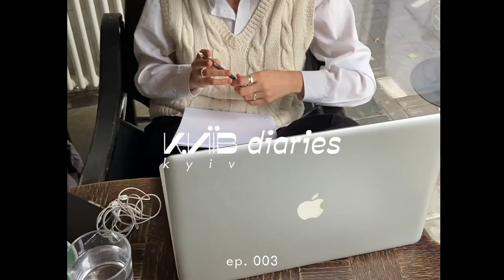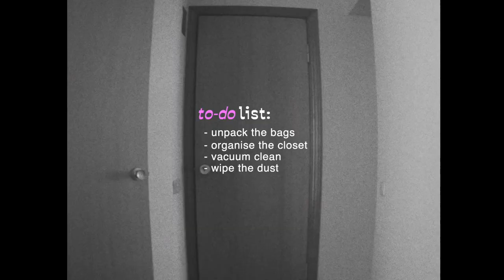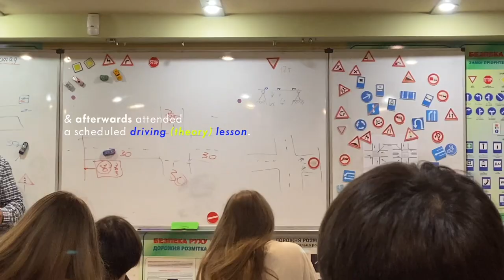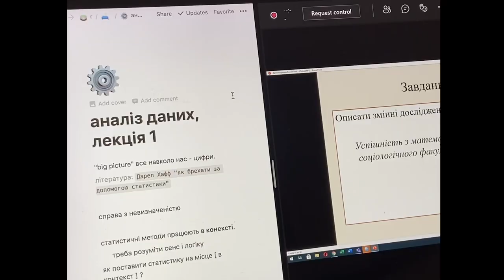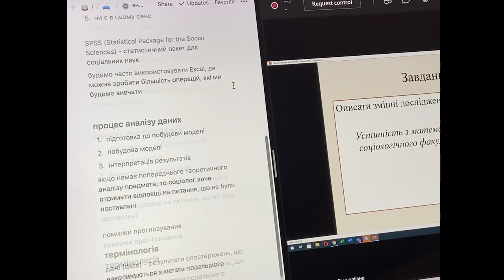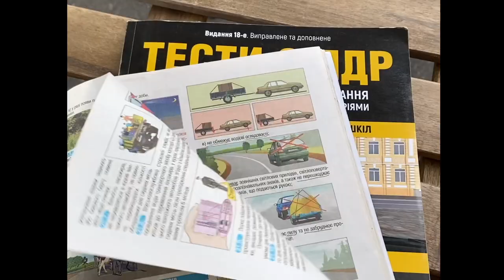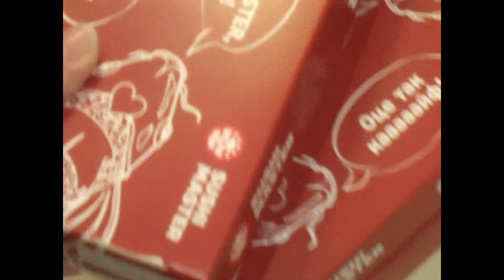київ diaries [e]: first week of uni & attempting to get my life together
hi humans,

it's episode 003 of київ diaries!! hello from the first week of fall21'. a wild ride what can i say.
getting back into the grrrind whilst managing my mental health after months of relaxation and simply ✨ reading sleeping chilling walking ✨ wasn't the easiest thing for me to do. but here's a part of that journey documented in this video!

hope u're having a great day and enjoy watchiiing!! oh and happy new year 🪅

love,
olesia

ep. 003 where i pretty much go with the flow but attempt to control it in order to stop worrying 🤪💖

* what do [e] and [u] found in the titles mean?
videos marked with [e] are in english, contain little to no ukrainian.
videos marked with [u] are in ukrainian, contain little to no english.
& not marked ones contain fair ~or at least some~ amount of both languages.

🪲 time stamps:
00:00 - київ diaries ep.003
00:05 - hi humans. back to the future?
01:19 - 31/08/2021; i cleaned my room. yay.
02:08 - working my way straight to a driver's licence
02:18 - anxious thoughts on the last summer evening
03:30 - september 1st morning (rollercoaster of emotions; hello uni)
05:03 - skip skip skipping my 2nd lecture of the year. oops well
05:47 - september 2nd: history of sociology lectures and driving class
06:56 - first ever driving practice + she's flexing
07:02 - september 3rd, loueehhh
07:15 - english as in last class for the week
07:32 - hanging out with bestie & chill evening w sushi
08:20 - bye-byeeee!

subs: 1,787